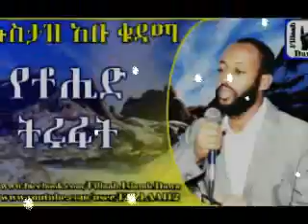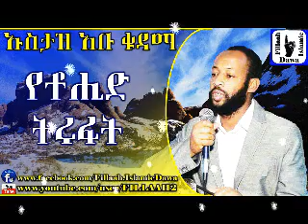YeTowhid Tirufat ~ Ustaz Abu Kudama